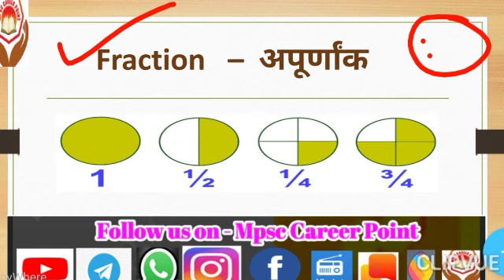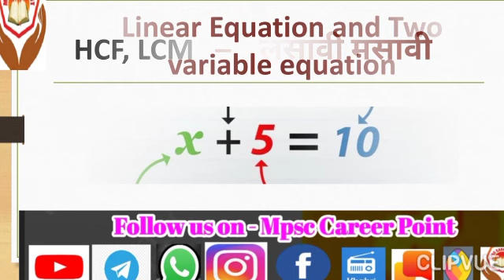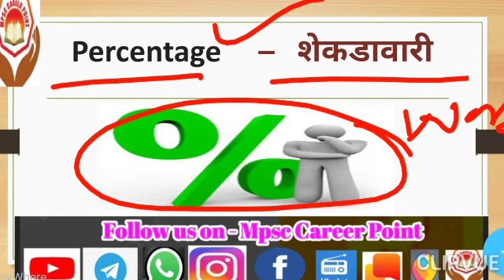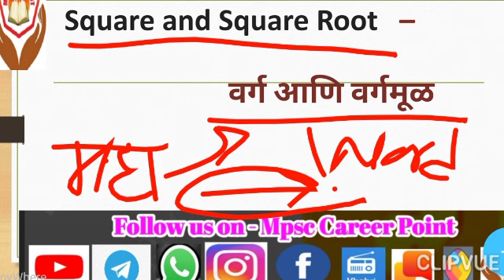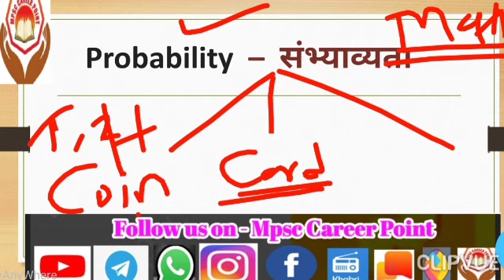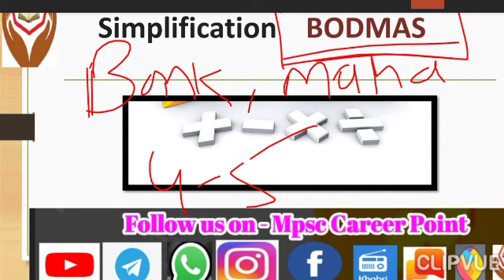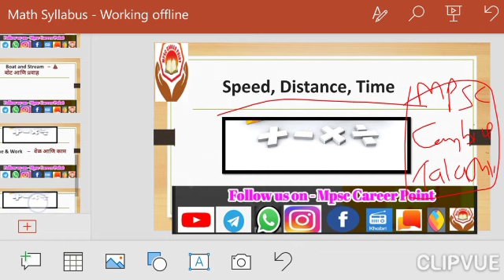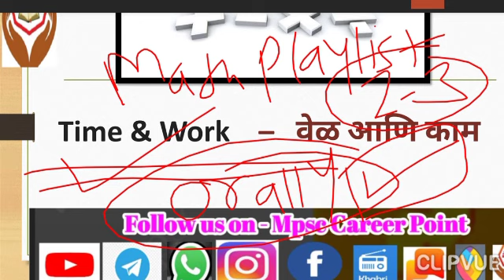Basic Math - Lecture 1 Syllabus | गणित | स्पर्धा परीक्षा साठी महत्वाचे व्हिडिओ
नमस्कार मित्रांनो
आपण स्पर्धा परीक्षे साठी उपयुक्त अशा गणित  या विषयाची लेक्चर सिरीज घेऊन आलो आहे तुम्हाला संपूर्ण गणित सोप्या पद्धतीत आपल्या माध्यमातून शिकता येईल. Zero पासून आपण शिकू आणि फ्री लेक्चर असेल त्यामुळे तुम्ही नक्की याचा लाभ घ्या. टॉपिक झाल्यानंतर या वर आपण टेस्ट सुद्धा घेऊ ज्याने करून तुम्हाला त्याचा अजून फायदा होईल. तुमच्या मनातील गणीता विषयीची भीती ही सिरीज संपल्या नंतर नक्की जाईल.

या आधी आपण अर्थशास्त्र ची लेक्चर सिरीज चालू केली आहे त्या मध्ये Syllabus आणि Paper Analysis असे 2 Lecture घेतले आहे तुम्ही दोन्ही लेक्चर नक्की पहा.

खबरी app वरून ऑडिओ डाऊनलोड करा आणि Revision करून हमखास मार्क मिळवा

Whatsapp Group - 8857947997 wr msg kra

आपल्या चॅनल वर upload केलेले महत्त्वाचे videos नक्की पहा खाली playlist chya link दिल्या आहे.

 Mpsc Career Point